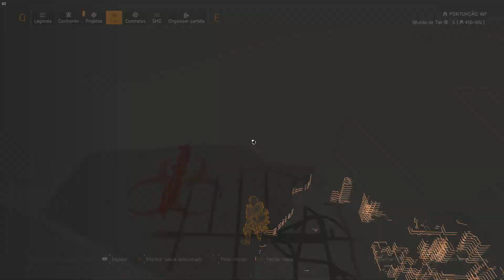The Division 2 - Ultimate HEALER BUILD SKIRMISH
Como montar sua build Healer.